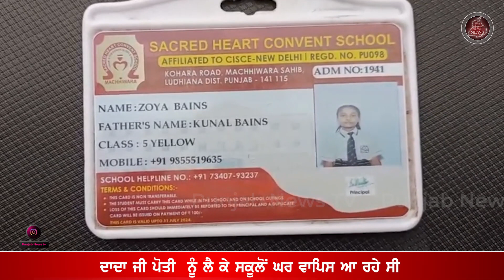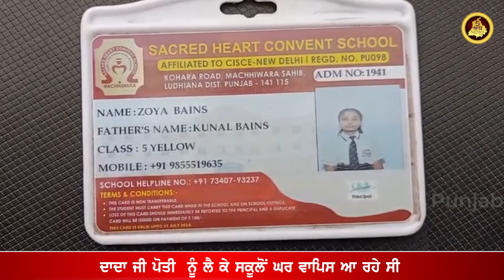ਦਾਦਾ ਜੀ ਪੋਤੀ ਨੂੰ ਲੈ ਕੇ ਸਕੂਲੋਂ ਘਰ ਵਾਪਿਸ ਆ ਰਹੇ ਸੀ, ਪਤਾ ਸੀ ਕਿ ਰੱਬ ਨੂੰ ਕੁਝ ਹੋਰ ਹੀ ਮਨਜ਼ੂਰ ਆ !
ਦਾਦਾ ਜੀ ਪੋਤੀ  ਨੂੰ ਲੈ ਕੇ ਸਕੂਲੋਂ ਘਰ ਵਾਪਿਸ ਆ ਰਹੇ ਸੀ
ਪਰ ਨਹੀਂ ਪਤਾ ਸੀ ਕਿ ਰੱਬ ਨੂੰ ਕੁਝ ਹੋਰ ਹੀ ਮਨਜ਼ੂਰ ਆ